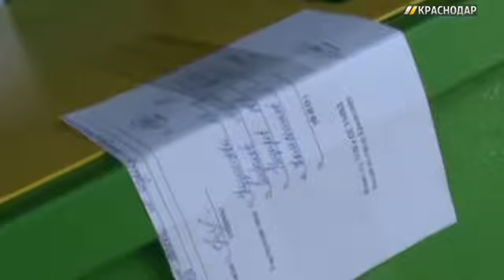«ГОРОД. 112». Выпуск от 7.09.16